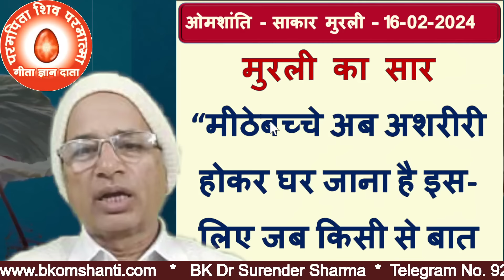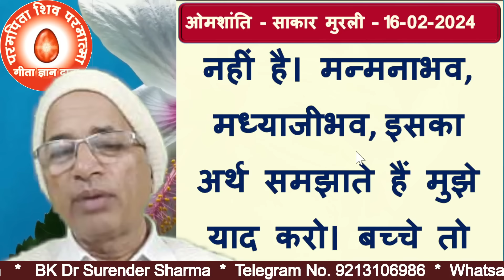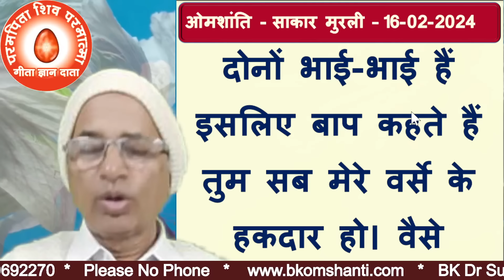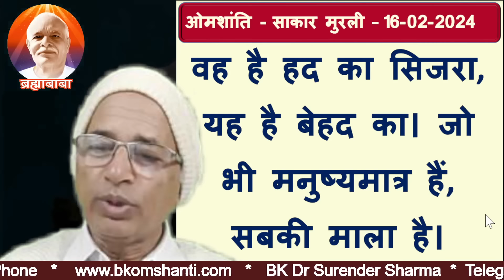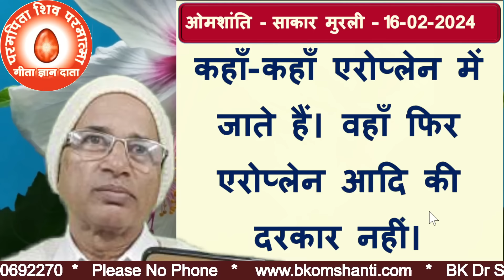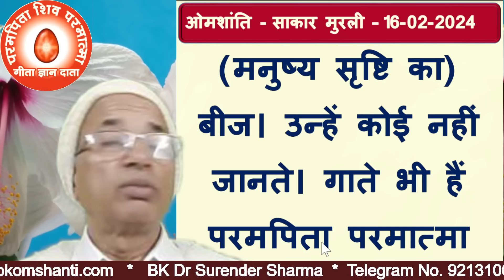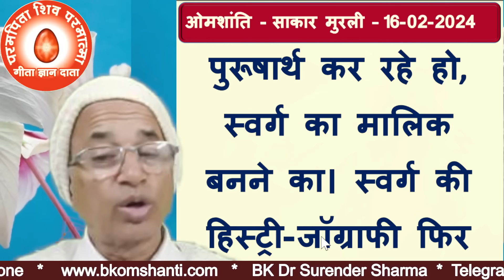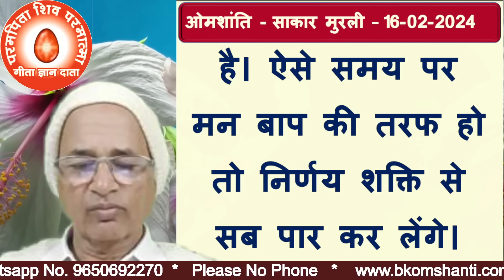16-02- 2024 | आज की मुरली | Brahma Kumaris